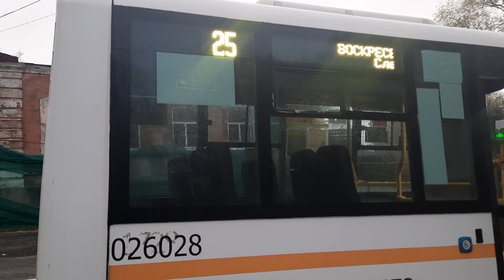Автобус Луидор-2250DS(ГАЗ-Next) следует по маршруту 25 "Барановское - Конобеево"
Маршрут обслуживает:
 МАП-2(а.к.1417), филиал АО "МОСТРАНСАВТО" ПБ "Воскресенское ПАТП"
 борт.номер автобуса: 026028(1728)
 гос.номер: Х939РР750

Снято: Московская обл., г.о. Воскресенск, с. Барановское, Центральная ул.(ост. Барановское-Фабрика), 30.04.23г.